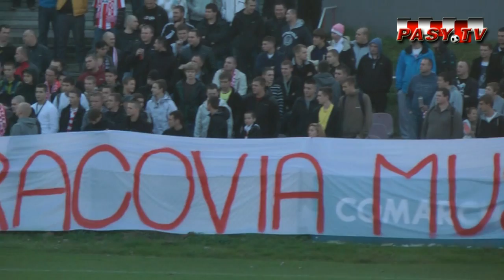PASY.TV: Cracovia musi panować! kibice na treningu przed derbami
więcej na - w Telewizji Sympatyków Cracovii